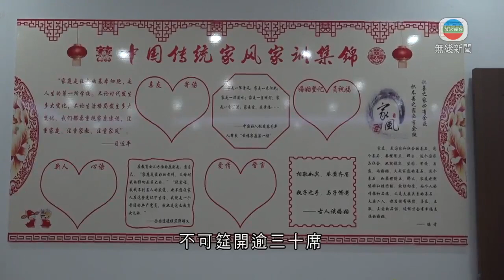民政部擴大婚俗改革試點名單 整治婚鬧等不良風氣-TVB News-20210923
內地近年經常出現低俗的「玩新郎」事件，民政部宣布，擴大婚俗改革試點名單，整治低俗「婚鬧」等不良社會風氣。

在婚禮中「玩新郎」很多時候是不可或缺的環節，但在內地新郎被「玩」的程度一點也不簡單。山東棗莊這名新郎周三行禮前被脫剩內衣褲拉上吊車，在半空旋轉，更被親友用高壓水槍射水。剛落地未站穩，又被綁在樹上，再被戴上綠帽擲雞蛋。

這類過火的「玩新郎」環節，內地稱為「婚鬧」，有「婚鬧」更曾經「搞出人命」，最終紅事變白事。

今年四月，民政部曾以十五個巿區縣作試點整治「婚鬧」行為，現時再擴大試點範圍，新增的全國婚俗改革實驗區，包括河北、山西、上海、江蘇等十七個巿縣區。民政部目標是用三年時間持續推進農村移風易俗、治理婚嫁陋習、天價彩禮等不良風氣。

民政部指，首批婚俗改革實驗區已取得明顯成效，包括山東嚴禁在婚宴中，強制新人脫衣、套鎖鏈、捆綁及在身上潑異物等不當行為，若構成犯罪，會被追究刑事責任。江蘇、內蒙古一些地區，更要求新人簽署抵制低俗「婚鬧」的承諾書。

河北就有地方提出不收或少收禮金的新人，其結婚證書可獲安排由具影響力人士或道德模範者頒發；湖南則要求婚宴從簡，不可筵開逾三十席，餸菜分量亦要控制，同時鼓勵賓客餐後打包。

相關影片:
1. TVB無綫 730 一小時新聞 - 恒大債務危機繼續發酵 主席許家印相信可以走出黑暗時刻 但評級機構標準普爾認為恒大接近債務違約 影響會蔓延至其他內房-香港新聞- TVB News-20210921
2. TVB無綫730 一小時新聞- 國家主席習近平向聯合國大會發表錄像講話 指民主不是個別國家的專利 而是各國人民的權利 強調中國不會稱王稱霸 -香港新聞- TVB News- 20210922
3. TVB無綫730 一小時新聞-深圳公安拘捕5人涉嫌散布有關恒大金服的虛假訊息進行詐騙 -香港新聞- TVB News- 20210920